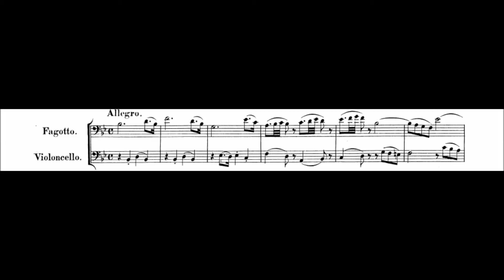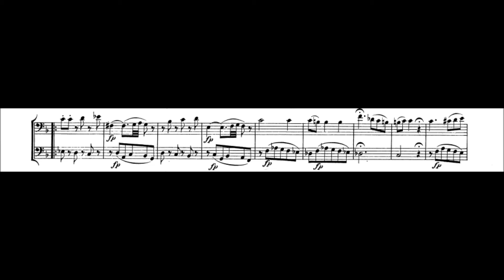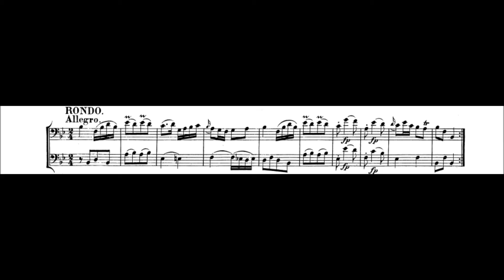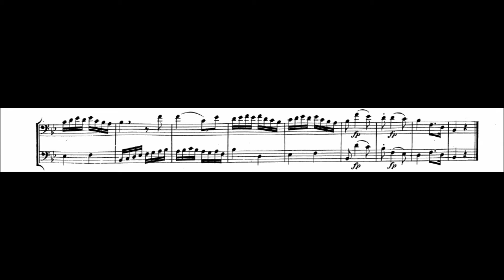W.A. Mozart: Sonata for Bassoon and Cello, K.292(196c) (Sheet + Audio)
0:00 Allegro
3:48 Andante
6:45 Rondo  (Allegro)

Recording:
Klaus Thunemann, Bassoon
Stephen Orton, Cello